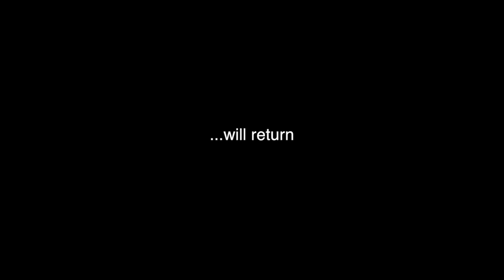Guess Who's Back? Fireball VFX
Someone is back. at the wrong time. Im waiting for a particular comment from Richie lol